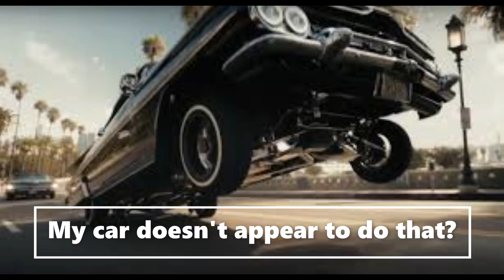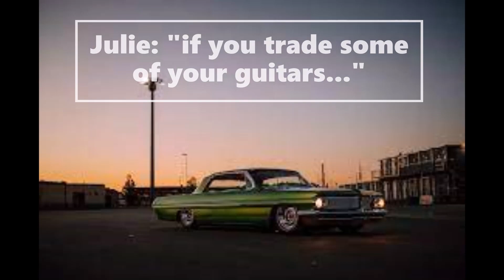low rider (War) performed by Rod and Julie Horncastle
Here's another Classic Tune that Julie and I love and grew up with.
It's also our favorite part of the movie: Gone In 60 Seconds.